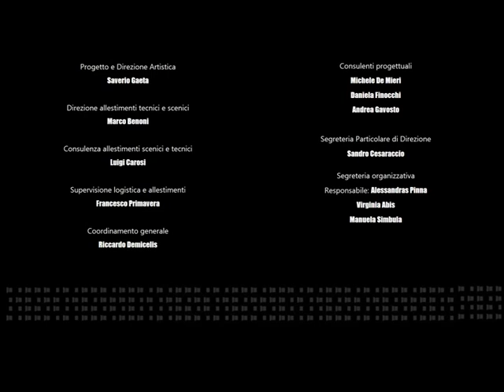On the road. Le strade del malaffare (Lirio Abbate e Alfonso Sabella)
Incontro del 6 giugno 2015 al Festival Leggendo Metropolitano "Il Vento che aspettiamo"  - Cagliari
A partire dall’analisi dell’inchiesta che sta scuotendo l’Italia, la fitta rete di intrecci e connivenze che vede soci in affari criminali e politici di destra
e di sinistra; un cammino sulle strade di una nazione incline alla perdita di lealtà e onestà a partire dai massimi livelli. Perché non si riesce a cambiare direzione? Cosa serve a tutti noi per farla finita e cambiare le cose? Attendere passivamente, auspicarci dal voto che le cose migliorino, credere nella bontà del prossimo e nella capacità di redenzione, non funziona. Cosa deve fare un cittadino, un giovane italiano, per vivere un presente più etico, leale e giusto. Forse scandalizzarsi, che pur è un inizio, non basta. Bisogna re-agire. In che modo?